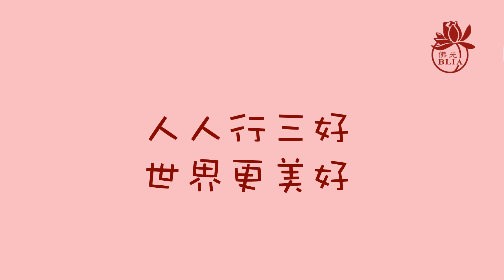三好兒童快樂讀經暨說故事影片徵選 【第546集】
佛光山豐原禪淨中心 /  神岡第二分會  / 讀經組  / 陳**
主題：十修歌

【請鎖定】
國際佛光會中華總會/ Facebook紛絲專頁：